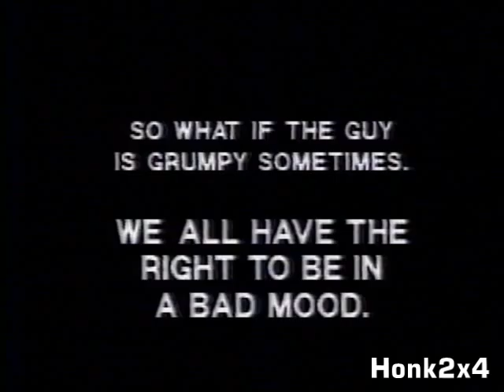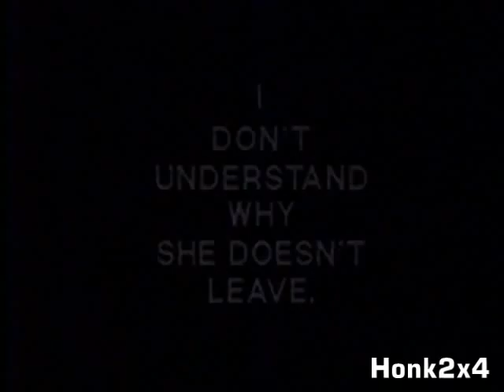1992 - Maclean Hunter Cable 22 Commercial Reel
A series of commercial promos from Maclean Hunter Cable 22 in Ottawa, Ontario Canada.  Recorded in 1992

Richard Provencher
Sports Watch